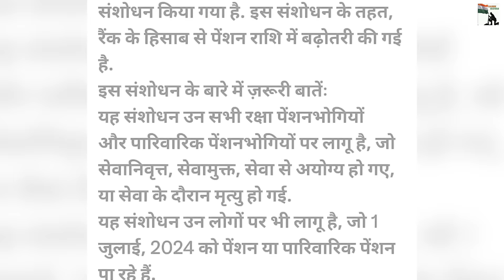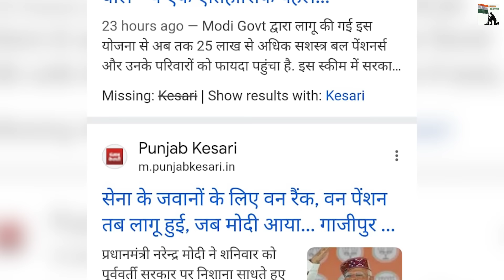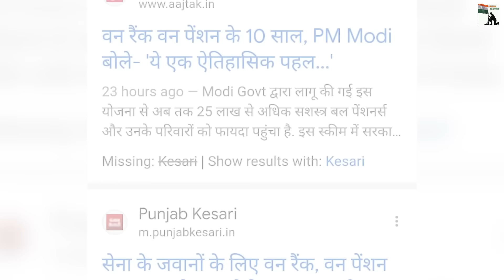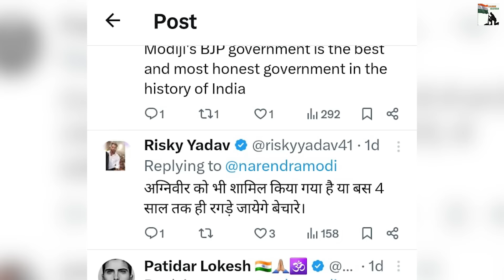जवानों के घाव पर नमक,OROP पर सरकार गुमराह, मलाई खाने वाले थोड़ा कैलकुलेशन करो, निकल गई हवा.. सच्चाई